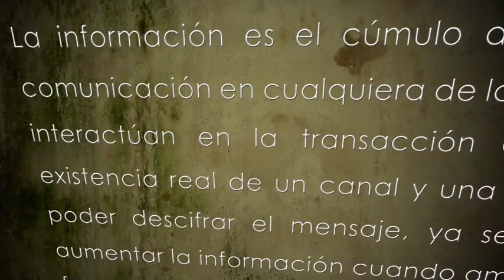Recc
Una nueva forma de comunicación profesional